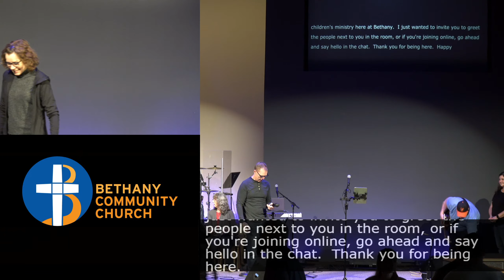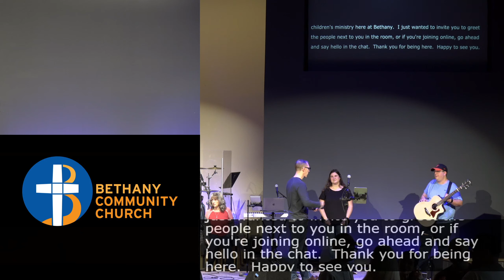Bethany Community Church: Series Following the Way; The Eternal Way- Pastor Nathaniel Yates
Welcome to Bethany Community Church! Our mission is to help people begin and grow in a relationship with Jesus Christ. For more information on our ministry, please visit our We pray that you enjoy this worship experience.

If you would like to sow into our ministry you can do so , via our app, or by texting “BCCGIVE” to .

More Than Conquerors
CCLI #7014648 | Rend Collective Experiment

Battle Belongs
CCLI #7148126 | Brian Johnson and Phil Wickham

Overcome
CCLI #7078059 | Mike Clark Band LLC

The Stand
CCLI #4705248 | Joel Houston